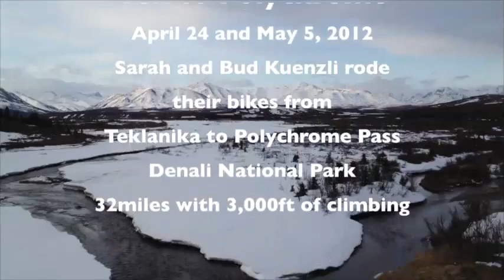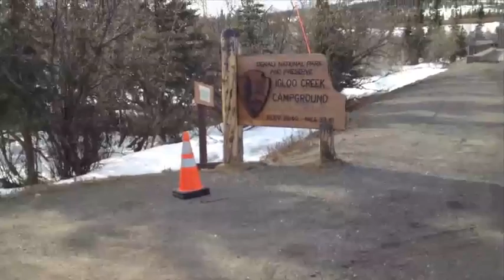Polychrome Bike Ride 2012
Footage from Apr 26 and May 5. Sarah and Bud riding from Teklanika to Polychrome Pass. Bud was alone on the second ride.